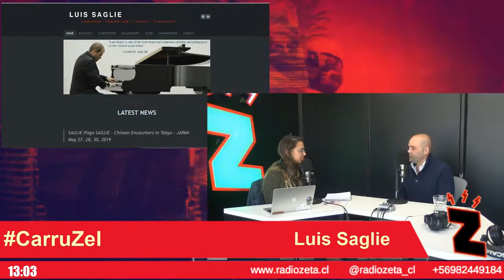Entrevista a Luis Saglie en RadioZeta Chile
Entrevista realizada por Carolina Searle al compositor Luis Saglie, en RadioZeta, Chile el 4 de Julio del 2019.
Se tocan temas tanto de la trayectoria musical de Luis Saglie como de la pedagogia, la musica classica y contemporanea.